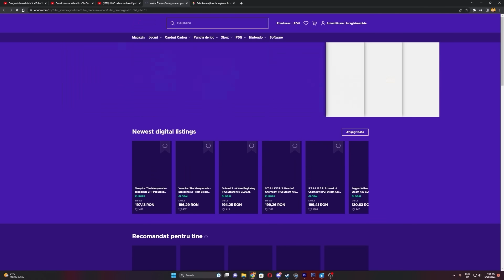Am dus BMW u pe CAMP!